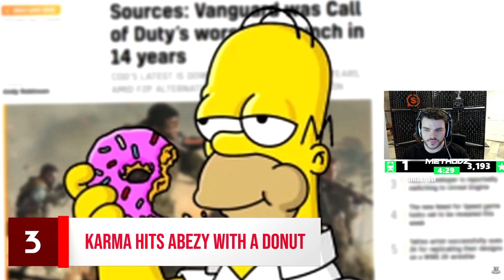Methodz Reacts To Abezy Getting Karma Donut